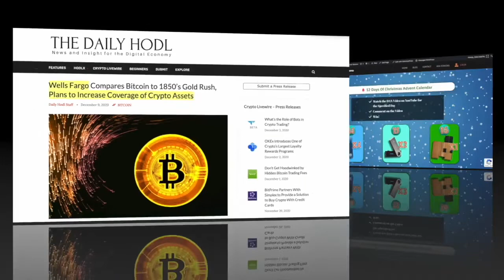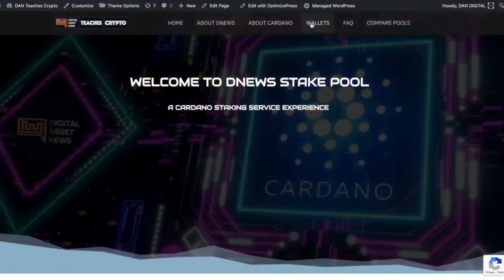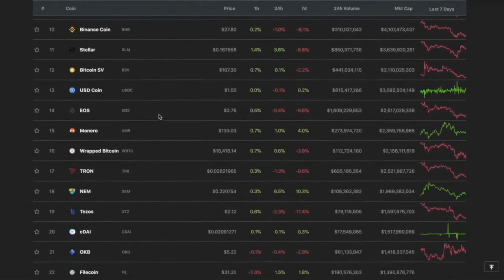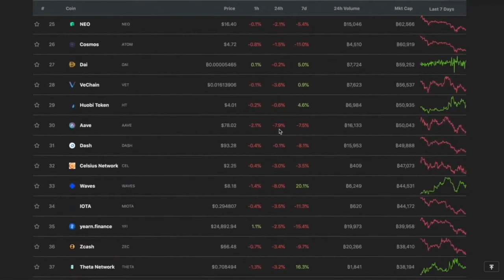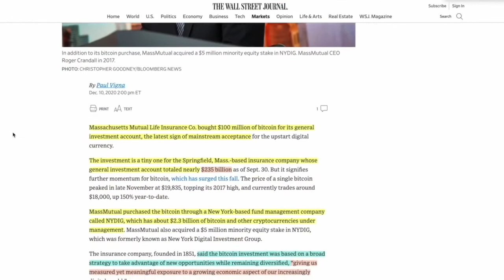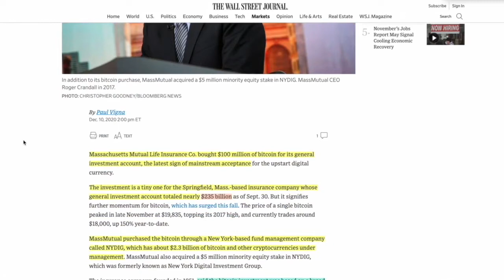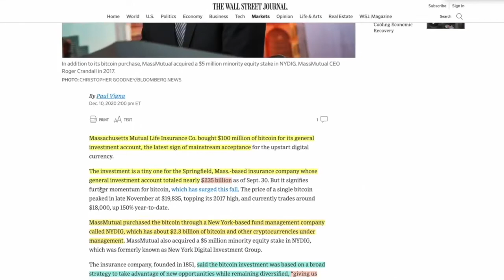The NEXT BILLION DOLLAR COMPANY STEPS UP AND PURCHASES $100M of BITCOIN. Why 2021 Is The CATALYST.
► DESCRIPTION: The NEXT BILLION DOLLAR COMPANY STEPS UP AND PURCHASES $100M of BITCOIN. Why 2021 Is The CATALYST.

●▬▬▬▬▬▬▬CRYPTO ESSENTIALS▬▬▬▬▬▬●

●▬▬▬▬▬▬▬▬▬▬▬▬▬FOLLOW D.A.N.▬▬▬▬▬▬▬▬▬▬▬▬▬▬▬●

●▬▬▬▬▬▬▬▬▬▬AUDIO TRACKS▬▬▬▬▬▬▬▬▬▬▬●

●▬▬▬▬▬▬▬▬▬▬▬▬▬▬VIDEO TOOLS▬▬▬▬▬▬▬▬▬▬▬▬▬▬●

●▬▬▬▬▬▬▬▬▬EXIT STRATEGIES▬▬▬▬▬▬▬▬●

●▬▬▬▬▬▬▬RECOMMENDATIONS▬▬▬▬▬▬▬●